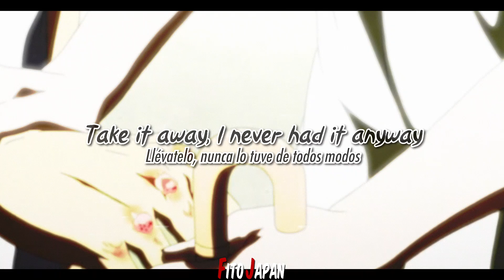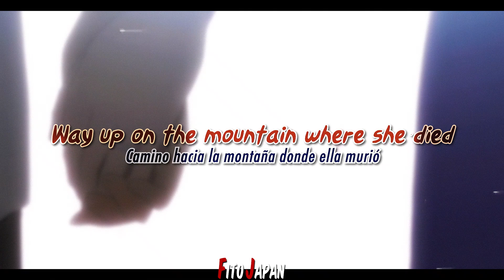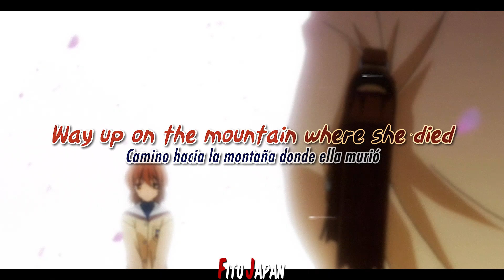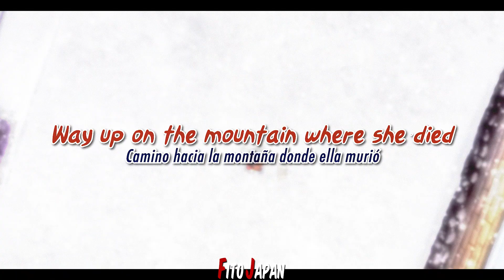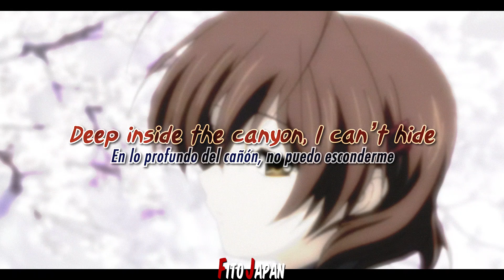Red Hot Chili Peppers - Dosed | Lyrics Español / English | Clannad After Story AMV - KyoAni Tribute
Artista | Red Hot Chili Peppers
Canción | Dosed
Álbum | By The Way
Año | 2002

Lyrics en Español y en inglés en la pantalla

"Dosed" es el Track 4 del disco By The Way de Red Hot Chili Peppers, lanzado en el año 2002. Esta canción se ha tocado 3 veces en el 2017, las dos veces en Canadá y la tercera en Estados Unidos.

¿Qué significa esta canción?

"Dosed" de Red Hot Chili Peppers es una canción sobre el sentimiento de estar tan enamorado de alguien que se apodera de tu vida y harías cualquier cosa por esa persona. El narrador de la canción expresa su necesidad de estar cerca de la persona que aman y apoyarlos en las buenas y en las malas. Preguntan qué se supone que deben hacer ahora que han sido dosificados con emociones tan fuertes y añorando a la otra persona.

Luego transmiten la idea de que, si tuvieran que hacerlo, con mucho gusto se lo quitarían para que la otra persona pueda ser feliz y libre. El coro refleja este sentimiento de ser devoto de esta otra persona y no querer nada más que estar con ellos pase lo que pase, incluso si eso significa tener que subir a la montaña donde murieron. En última instancia, es una canción sobre el poder del amor y la devoción y hasta dónde llegará la gente por alguien que les importa profundamente.

SERIE DE FONDO
Serie | Clannad After Story
Año | 2008
Episodios | 22 + 3 OVA's
Producción | Kyoto Animation

Clannad ~After Story~ (クラナド アフターストーリー, lit. Clannad: Después de historia) es la segunda temporada de la serie de anime CLANNAD y adaptación de la segunda Novela visual con el mismo nombre. Consta de 22 episodios mas 3 especiales, que fueron emitidos en la cadena televisiva BS-i el 2 de Octubre de 2008. Su historia sigue justo donde acaba la anterior temporada y se extiende durante los próximos diez años. Los 10 primeros capítulos tratan del final del instituto y la graduación del mismo y, a partir de ahí, se comienza con la vida adulta de los personajes de la serie.

No hay mejor o peor homenaje, es lo que a uno le sale de corazón y yo personalmente siento que los trabajadores de Kyoto Animation, merecen un homenaje como se lo merecen, ellos dieron su vida para entretener a los fans y que lamentablemente un criminal les arrebató sus vidas.

Clannad After Story es de mis animes favoritos y lo fue cuando era adolescente, amé tanto la historia que cuando supe lo de la tragedia, me dolió mucho la pérdida de los trabajadores. Y entonces decidí hacer este AMV con varias dedicatorias.

Al día de publicarse este video, 18 de Julio del 2024, se cumplirán 5 años de la tragedia de Kyoani, y dedico mi humilde homenaje con este AMV, con la canción de Red Hot Chili Peppers, una de las mas emotivas.

NOTE: This song was written by Red Hot Chili Peppers. I do neither own nor claim any rights for this song.